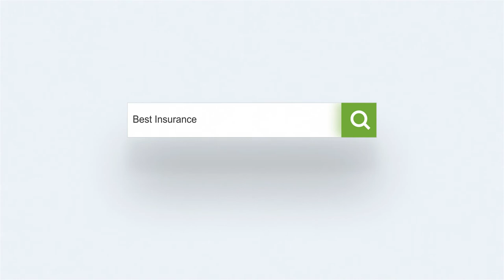Gavin Fury Craft Beer Full Interview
Craft Beer talk with Gavin Fury